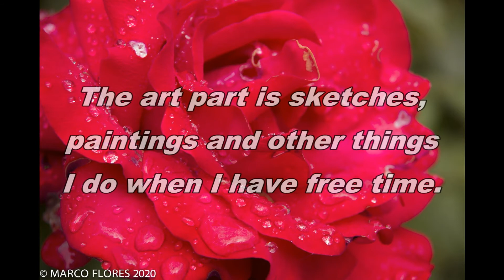Intro to my Channel Marco Flores Art and Photo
Hello, I'm Marco.  This channel is a combination of two older channels where I display personal work.  One about Photography and one about Art.  I'm not an expert or professional in the subjects I cover.  I do this for fun and for learning.
The Photography part of the channel is about projects I've done where I take pictures and put them in a slideshow.  Sometimes is about the technique used or the gadgets and accessories I use when taking pictures.  The Art part of the channel is about work I've done where I sketch or paint.  I also discuss the materials I use.
I have done art for as long as I can remember and I like trying new things when I get a chance.  When I had the other channels I had a few people post in the comments that they liked the content or learned from it.  My goal with the channel is to attract viewers like me who enjoy seeing art and learning new things.  I spend a lot of time looking at other people's work and really enjoy when they talk about how they make their art.
I use my own gear and accessories.  Everything you see in the channel is done with materials I own or used to own.  Sometimes people posted questions about their gear and I really can't answer those kinds of questions.  I experiment with my own gear and post the results hoping to learn and show others how to do similar experiments.
Some of my gear is expensive because I use my cameras for many years before I replace them.  I try to get the best camera I can afford that is compatible with equipment I already own.  Most of my other gear is a combination of gadgets and accessories that I use when photographing a subject.  Most of it can probably be found on line.
I'm not obsessed with detail, sharpness and other specs.  For me the fun part of photography is experimenting, looking and results and trying something new.  Same with art, I like to try new things and see what I can come up with.
I hope others will find my channel useful or informative.  Thank you for your time.